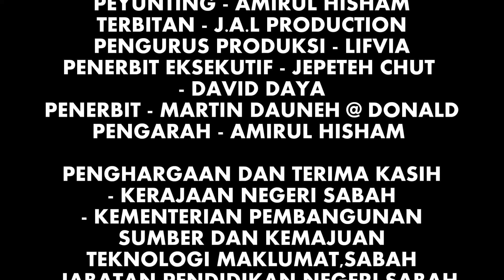kisah si elektrik, si petrol dan si diesel - sk st patrick, membakut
Sabah Screen Fest 2017 (Animasi)